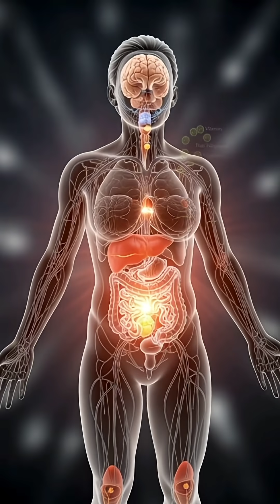Apple Is More Powerful Than You Think | Inside Human Body 3D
Discover what truly happens inside the human body when you eat an apple 🍎.
This cinematic 3D medical animation shows apple digestion, nutrient absorption, and the powerful health benefits for the brain, heart, gut, and muscles.

Apples provide natural fiber, antioxidants, and steady energy that support digestion, improve focus, and help maintain overall body balance.

Watch till the end to see how apples improve gut health, brain function, heart circulation, and immunity in a realistic 3D anatomical view.

✅ Benefits only
✅ Realistic 3D anatomy
✅ Educational & satisfying visuals